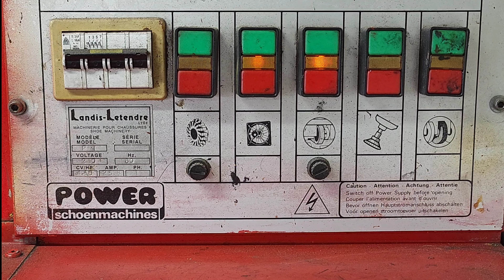New Balance 991 Resoling & Cleaning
Welcome back to another video!  In this video, we give this pair of New Balance Sneakers a bit of a makeover. Sneakers, such as these, are meant to be resoled.

Little creativity, the right tools and premium materials it's possible.

We took the original rubber soles off and replaced them with nice Orange Swig rubber soles which have improved the structure of the sneakers to make them more durable and comfortable.

Timestamps:
0:00 Intro
0:45 Repair/Fixing
6:04 Cleaning
7:40 Final Results

Do you need your sneakers, shoes or boots repaired? Get in touch with us: Visit our